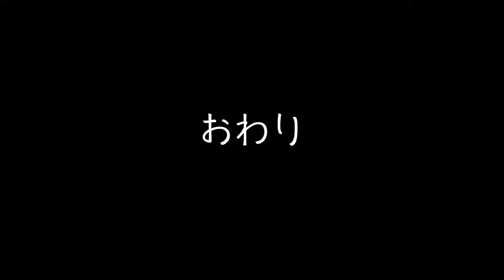【就活】約70社中1社しか内定貰えなかったけど今割と幸せな私の考える就職活動/すべての就活生にエールを送ります!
こんばんは。ゆうりです。

初めてくらいにちゃんと
アナウンサー志望だった話と
なんでアナウンサー挫折したのか？
を話して、その上で就活どうだった？
ってことも話しました！！w

前回の就活動画の時はまだ3年目だった私が
もう5年目に差し掛かってるなんて。。！
感慨深いですねぇ。

何もノウハウ的なものはないけど
就活生の自分に逢えたら話したいことを
この動画でも話してます。

コロナの中で頑張るみんなを
絶対に大人は見ているし
この経験は絶対大きな糧になるからね！

さぁ、もう早く寝よ！(すでに深夜1時かw)
おやすみぃ！！

⇒リプとフォロバをさせてもらってます♪

▼note
書いたりもしてます✌︎

【お手紙やプレゼントはこちらから(TT)♡】
〒106-6131
GROVE株式会社 ゆうりChanneL宛

◆BGM
DOVA-SYNDROME